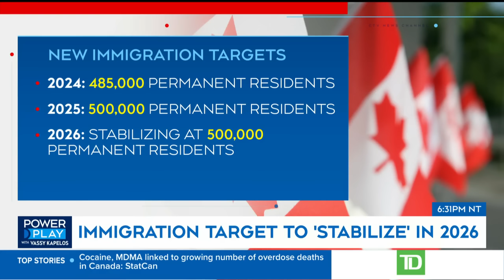One-on-one with Minister Marc Miller after immigration targets unveiled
Immigration Minister Marc Miller breaks down the new immigration targets and discusses balancing the expectations of Canadians.